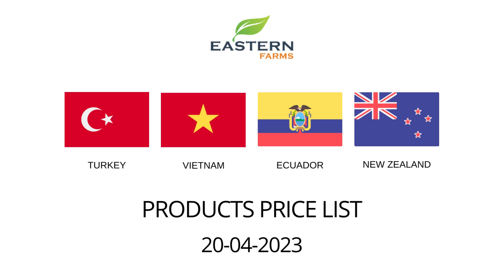TURKEY | VIETNAM | ECUADOR | NEW ZEALAND | AL AWEER MARKET DUBAI PRICE 20-04-2023